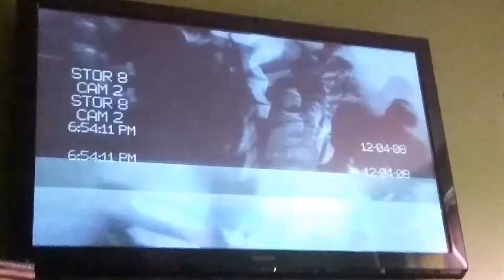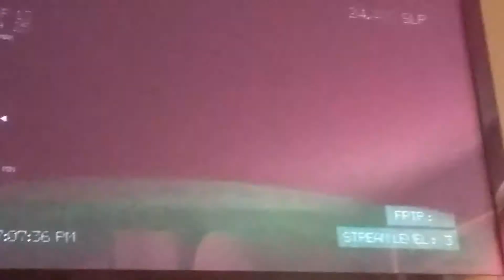Rainbow six Vegas 2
Alexisgarcia 6352 Instagram